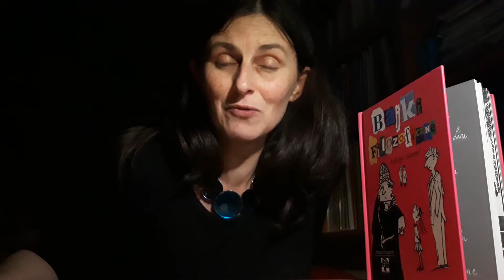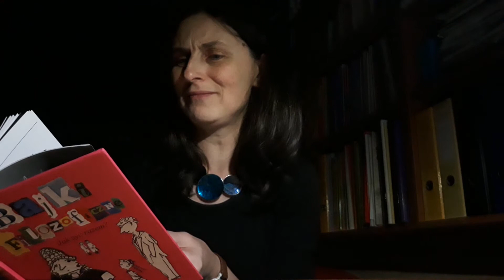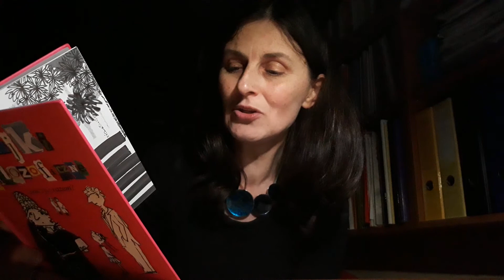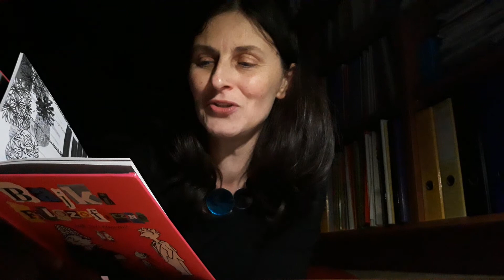Czytanie znienacka. Gawęda trzecia. Kim jest interpretator?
Książka dla dzieci posiada zazwyczaj autora i ilustratora. Ale by książka zaczęła "żyć", potrzebny jest jeszcze interpretator, czyli dorosły, który czyta dziecku. Czasami wystarczy książkę po prostu przeczytać, innym razem wpleść do czytania opowieść, a może nawet pominąć warstwę tekstową i z pomocą wyobraźni odczytać to, co ukryło się w ilustracjach. Zawsze należy "Patrzeć w górę" czyli na dziecko i jego reakcje.
 "Bajki filozoficzne. Jak żyć razem?" wyd. Muchomor